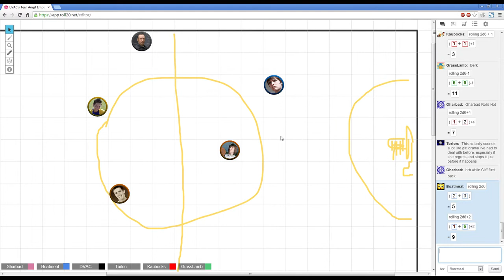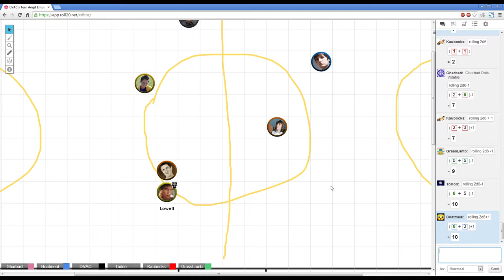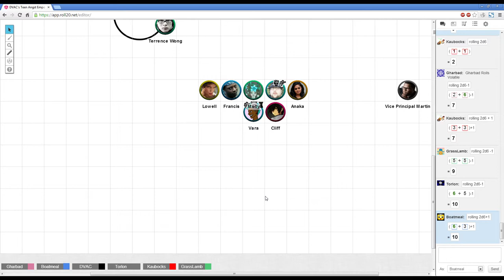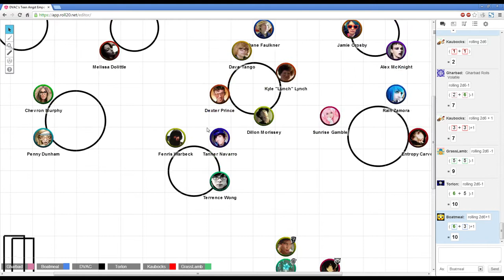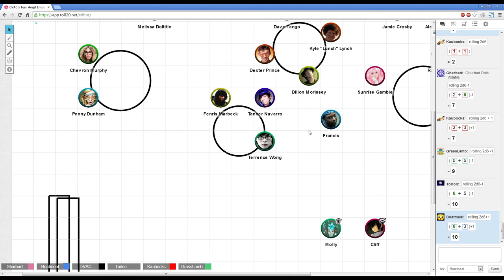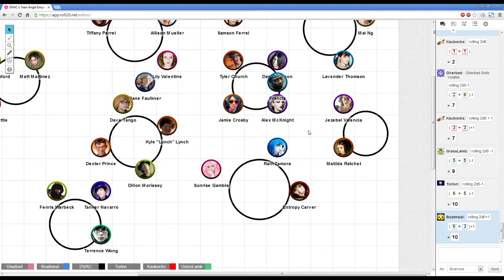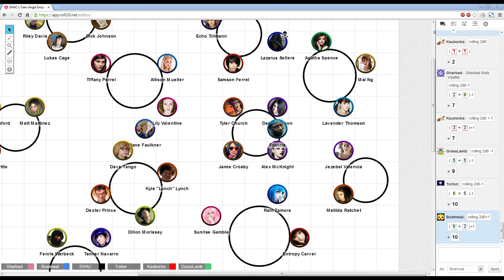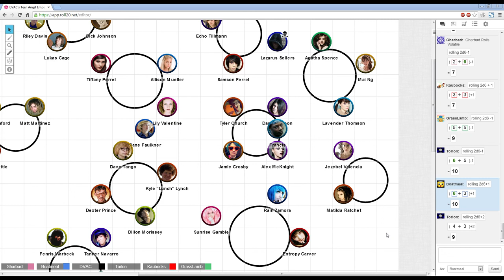Monsterhearts - Session 6 (Deep Learning) Part 3/6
Starring OatmealRaisin as Cliff Edge (Chosen)
Grasslamb as Molly Moonmist (Fae)
Fat Larry as Orville Steven David (Ghost)
Kaubocks as Lowell Chanteloup (Werewolf)
Gharbad as Anaka Chuma (Mummy)
Torlon as Francis Witherwood (Witch)